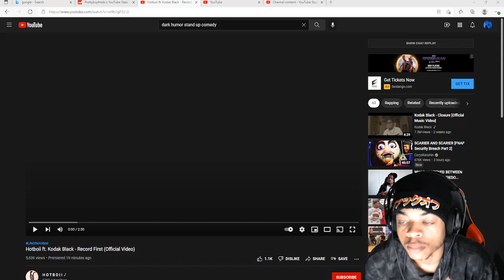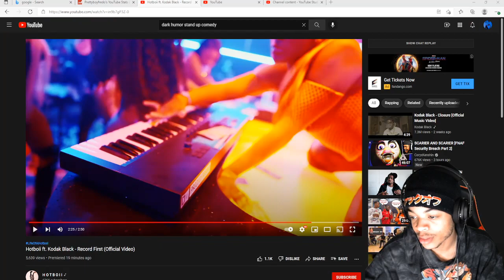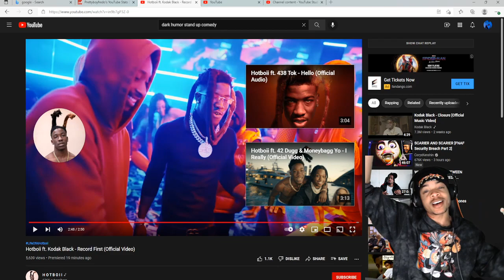Hotboii ft. Kodak Black - Record First (Official Video)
FOLLOW ME ⏬

Video I Reacted To :

I really appreciate you guys for watching my videos and supporting me and the channel.

If there's any video you would like for me to react to just type them down in the comments.